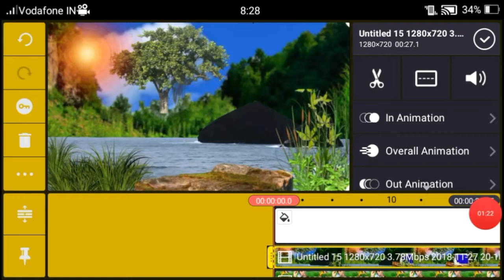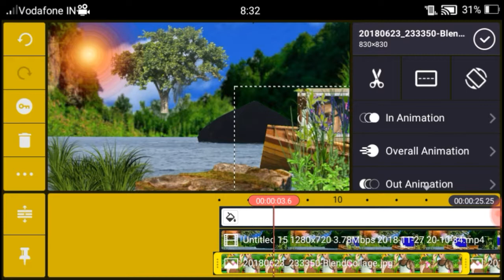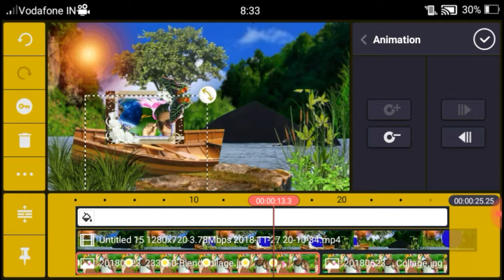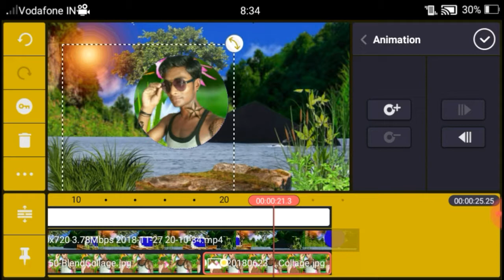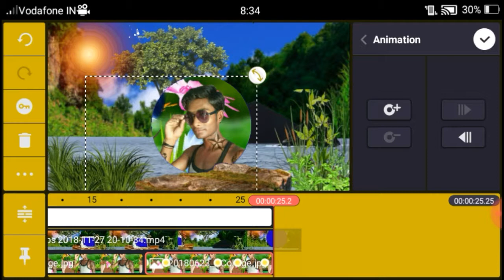How to add kinemaster teach photo video